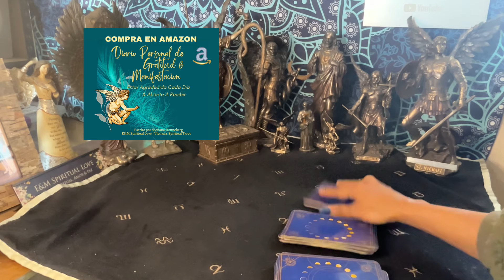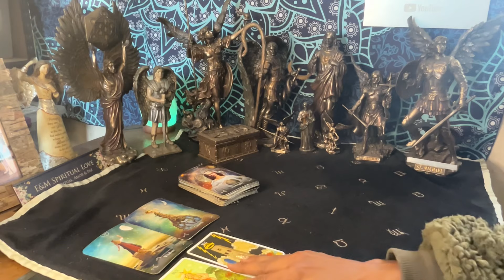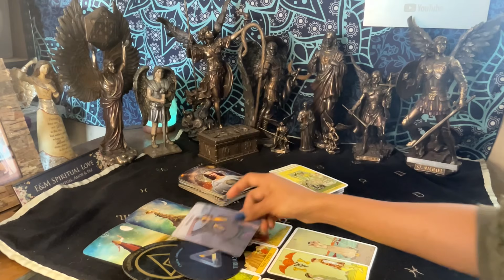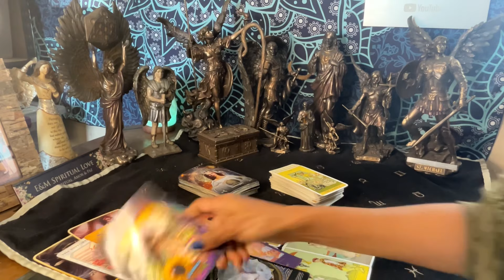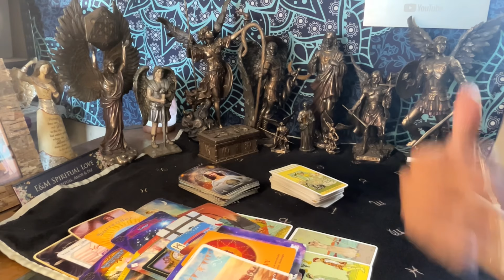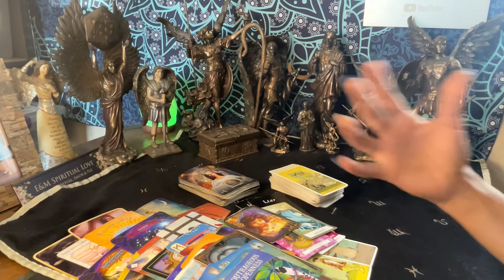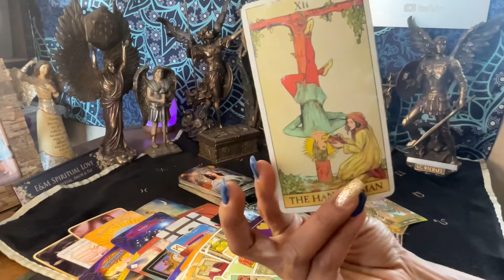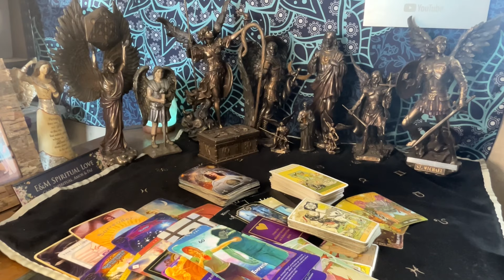GEMINI ♊️ LO DEJO TODO 🎊🙌🏽